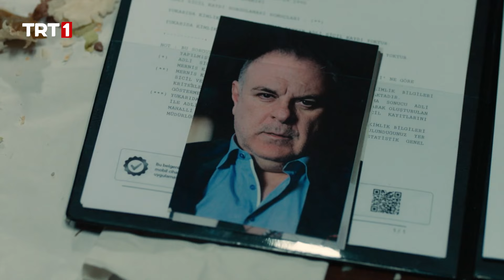Interesting offer to Kaan | The Circle Episode 1